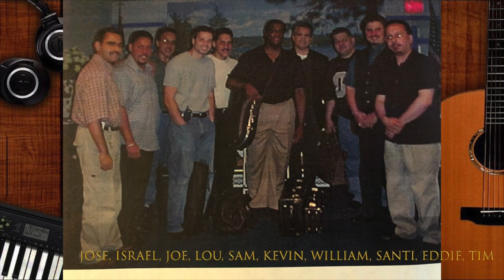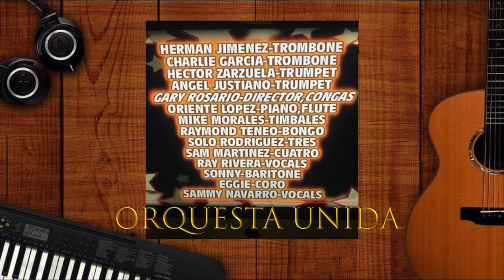Musician Friends and Artist I've met over the years - A Day In The Life Of A Fool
This is a collection of photos of Musician Friends and Artist I've met over the years. Some of these gifted artist are some of the most humble and down to earth people I ever met. It's been a pleasure to play or interact with them.
Psalms 98:1-7
4. Shout for joy to the LORD, all the earth, burst into jubilant song with music; 5. make music to the LORD with the harp, with the harp and the sound of singing, 6. with trumpets and the blast of the ram's horn— shout for joy before the LORD, the King.